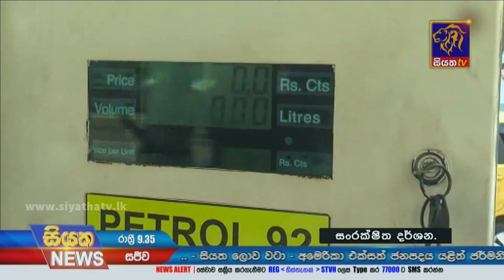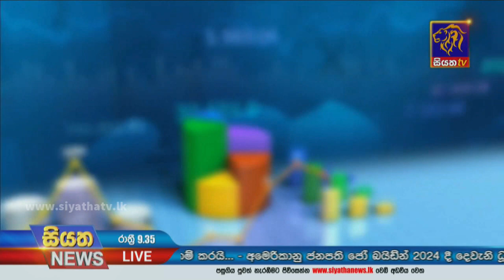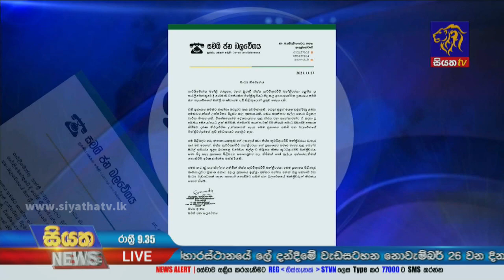Siyatha News | 09.35 PM | 23 - 11 - 2021